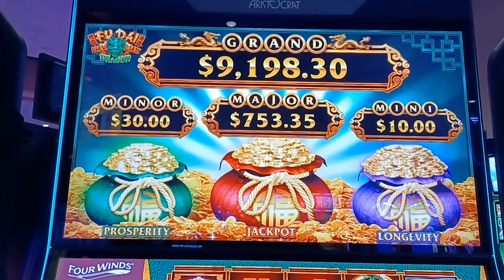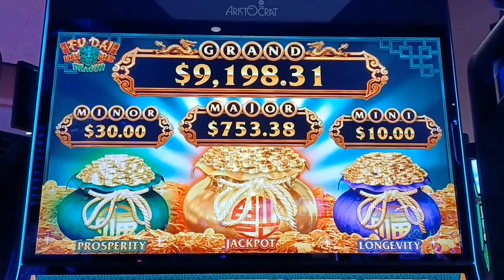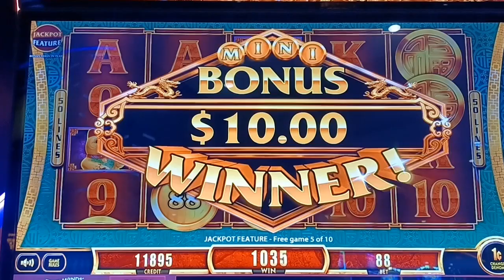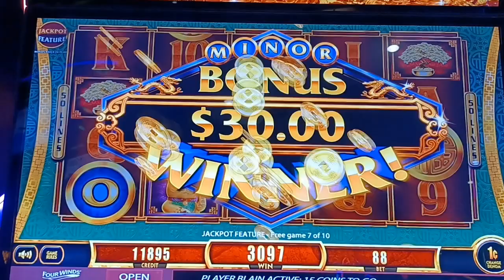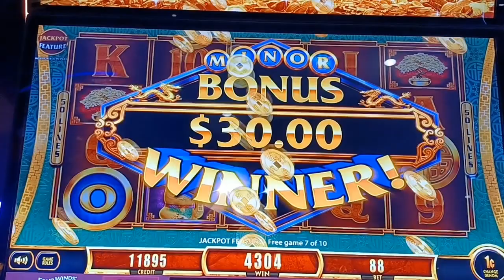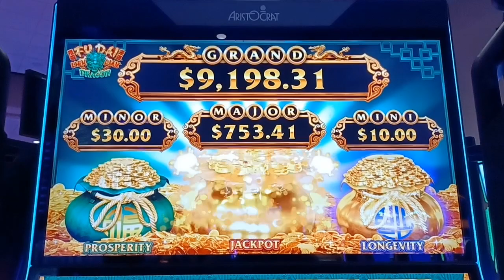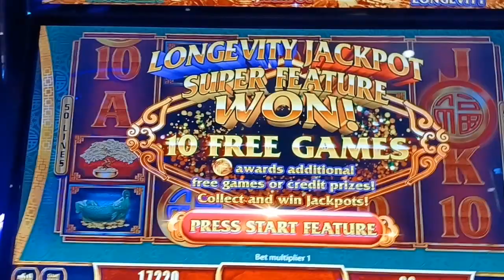I Swooped In To Vulture An Amazing Win, on Fu Dai Lian Lian Dragon 🎰 "The Bag Game"💰💰💰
Hi Guys, 🙋‍♂️
  We are off on a Vultureing adventure swooping in for the kill at Hartford, Michigans Four Winds Casino. All Aboard the Blain Train!! Time for some Spinning and Winning! Cheers...🎞🥂🍾🥳🎰